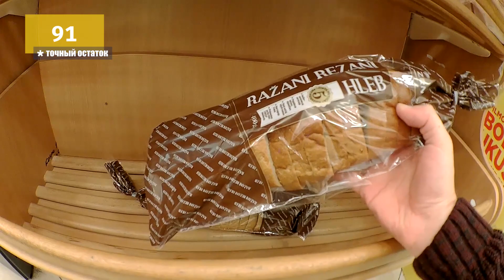Обед бомжа в Сербии на $5 долларов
Как едят бедные русские в Сербии. Как едят бедные украинцы в Сербии. Обед бедняка в Сербии. Повторяю эксперимент chizhny в Сербии. Рецепт украинского борща. Цены на продукты в Сербии.